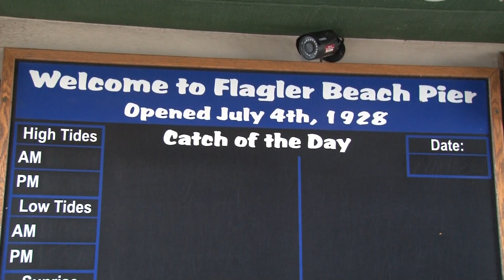9 30 5pm flagler beach pier PKG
News story on First Coast News with reporter Rich Donnelly outlining hurricane damage to Flagler Beach Pier.